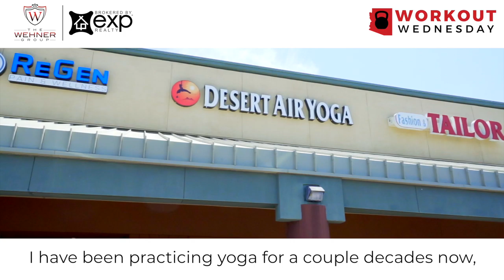AZWorkoutWednesday Episode #7: Desert Air Yoga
Happy WorkoutWednesday! This week we are featuring Desert Air Yoga!

Kassi explained how aerial yoga can work for all kinds of people, even if you're not super flexible! The class was a great mix of relaxing, meditation and fun! 🧘‍♀️🧘‍♂️

Join The AZ Workout Wednesday Facebook group to see all things fitness in the valley of the sun

Contact Jennifer Wehner with questions about fitness in the valley or all things real estate related!